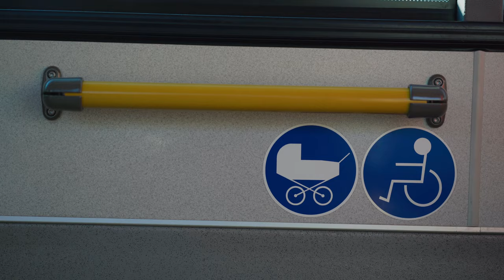Pravidla cestování s kočárkem v autobusu.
BEZPEČNÉ CESTOVÁNÍ S KOČÁRKEM V AUTOBUSU | Pravidla cestování s kočárkem v autobusu.